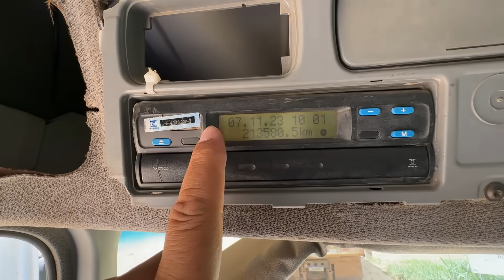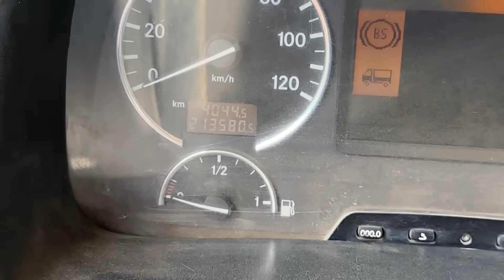LEILÃO DE CAMINHÃO CAÇAMBA TRAÇADO FUNCIONANDO *para trabalhar*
Esse leilão é um verdadeiro paraíso para quem gosta de comprar caminhões: tem mais de 30 caminhões caçambas traçados que estão trabalhado para você comprar com desconto para usar ou ganhar dinheiro. Tem interesse? Acesse pelo link a seguir